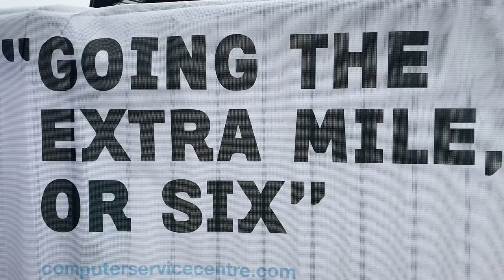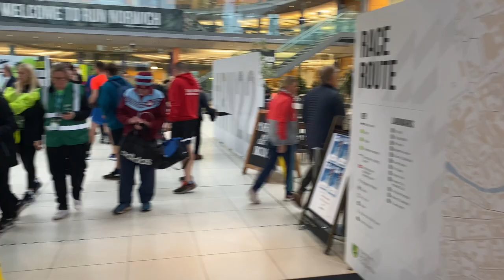Run Norwich 10K 2022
Run Norwich 10K at 2.2K 5K 6K and 9K

Please give this video a thumbs up as that's extremely important and also encourages YouTube to suggest my videos to other viewers who might be interested.